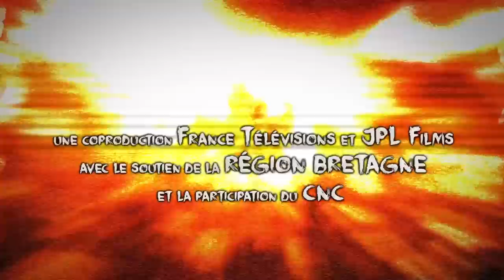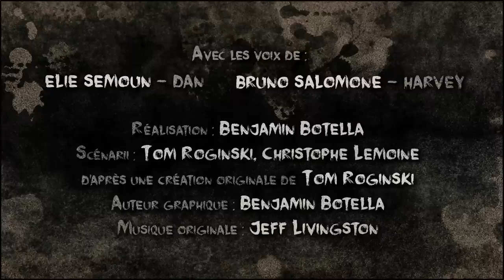Cendre - Coquilles 1x01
Seuls rescapés d'une apocalypse, Dan et Harvey  sillonnent les cendres à la recherche d'autres rescapés, en vain. Doivent-ils continuer leur quête ? Ou admettre qu'ils sont les derniers survivants...

Pitch
L’apocalypse a frappé la Terre, anéantissant presque toute forme de vie. Les derniers survivants, deux escargots Dan et Harvey, se sentent investis d'une mission: repeupler le monde. Problème ils ne sont pas vraiment attirés l'un par l'autre!

Réalisée par Benjamin Botella
Avec les voix d’Elie Semoun et Bruno Salomone
Produite par JPL Films